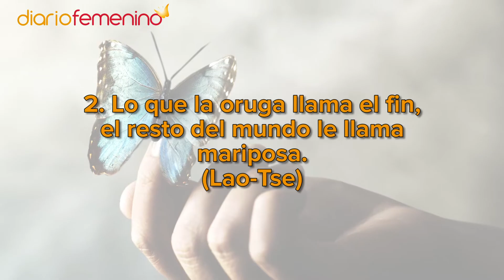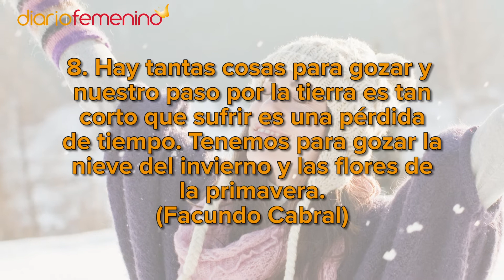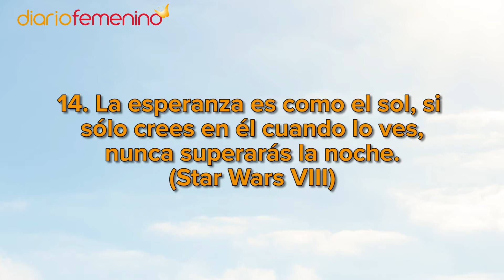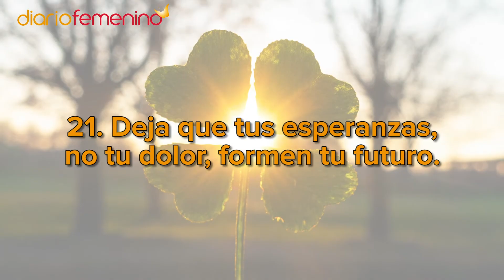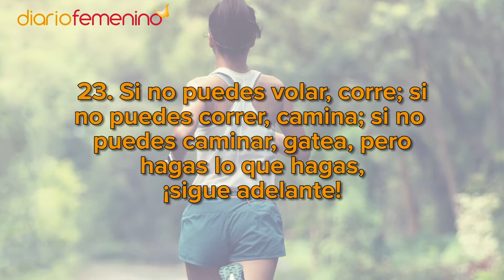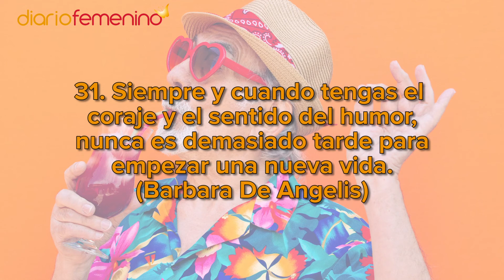31 frases motivadoras y de esperanza para terminar un mal año y empezar otro mejor | Feliz 2021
Estas frases motivacionales de célebres personajes te llenarán de fuerza para acabar este mal año y empezar otro nuevo con esperanza. ¡Todos necesitamos mensajes de motivación de vez en cuando! ¿Alguien de tu alrededor necesita que le suban un poco el ánimo? Seguro que enviándole uno de estos mensajes le alegras el día. ¡Feliz año y, sobre todo, feliz 2021! ✨